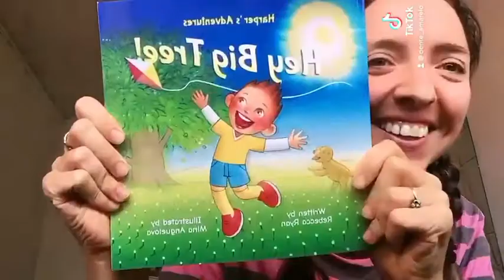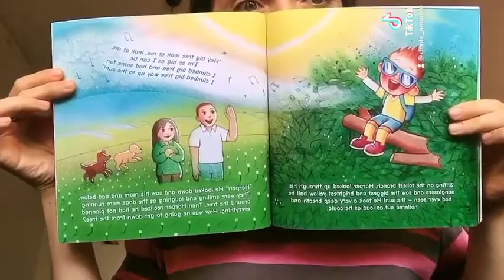Unpacking and reviewing the children’s book- Hey Big Tree!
I am available to illustrate your book!

I also do book reviews.

This book on amazon